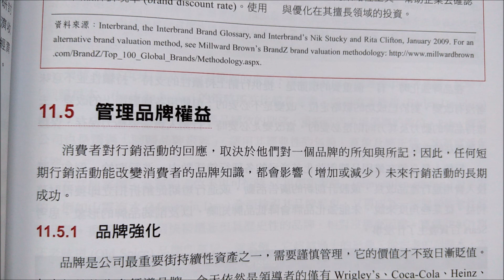４７。行銷管理學（１５版）－管理品牌權益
第11章 建立品牌權益－第5節
當代行銷學之父、美國西北大學凱洛管理學院名譽教授Philip Kotler所著之《行銷管理》一書自1967年第一次出版以來，即成為國際各頂尖商管學院最常使用的教材，更被英國《金融時報》評選為史上最偉大的商管書籍之一，是有志成為優秀行銷人士必讀的經典。
書名：行銷管理(15版)Marketing Management 15e
作者：Philip Kotler,Kevin Lane Keller
出版社：華泰文化
出版日期：2016/09/06
第一篇 瞭解行銷管理
第1章 界定新紀元的行銷
第2章 發展行銷策略與計畫

第二篇 掌握行銷洞察力
第3章 蒐集資訊與預測需求
第4章 執行行銷研究

第三篇 連結顧客
第5章 建立長期忠誠關係
第6章 分析消費者市場
第7章 分析企業市場
第8章 開拓全球市場

第四篇 建立強勢品牌
第9章 確認市場區隔與目標市場
第10章 打造品牌定位
第11章 建立品牌權益
第12章 競爭與成長

第五篇 創造價值
第13章 設定產品策略
第14章 服務的設計與管理
第15章 新產品開發
第16章 發展訂價策略與方案

第六篇 傳遞價值
第17章 整合行銷通路的設計與管理
第18章 管理零售、批發及物流

第七篇 溝通價值
第19章 設計與管理整合行銷溝通
第20章 大眾溝通的管理：廣告、促銷、事件與體驗及公共關係
第21章 數位溝通的管理：線上、社群媒體與行動裝置
第22章 管理人員溝通：直效行銷、資料庫行銷及人員銷售

第八篇 永續成功的行銷
第23章 全面行銷組織的永續管理